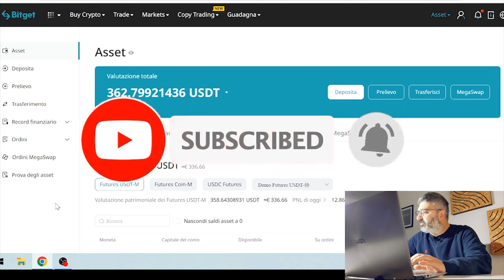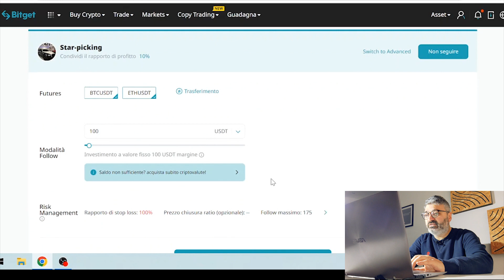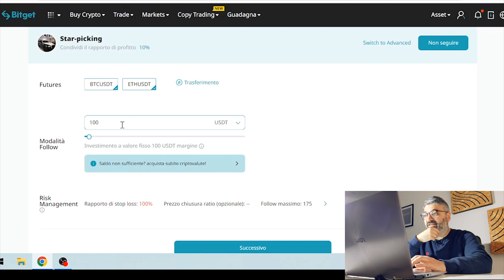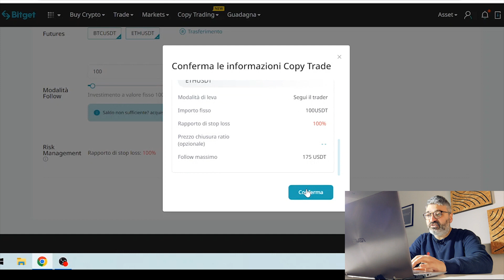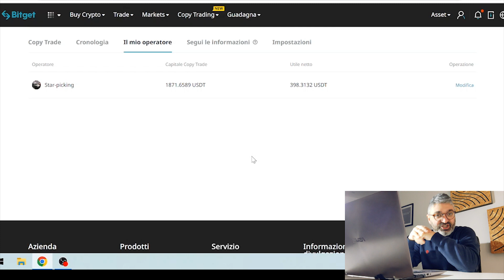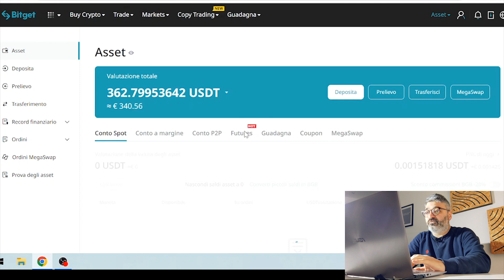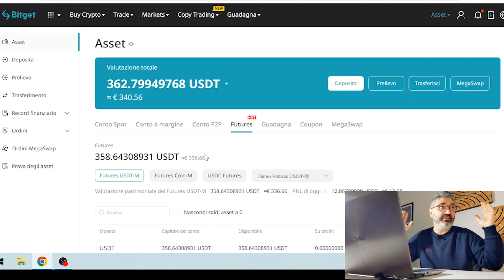🔥 Facciamo COPYTRADING Insieme 📊 Giorno 22: solo 3 dollari 😲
📈 Registrati a Bitget per ottenere il 10% di sconto sulle trading fee